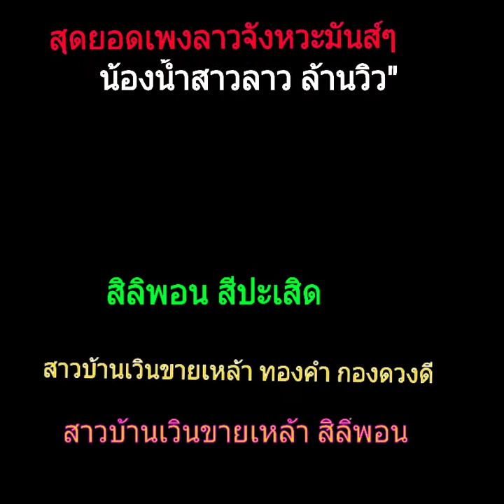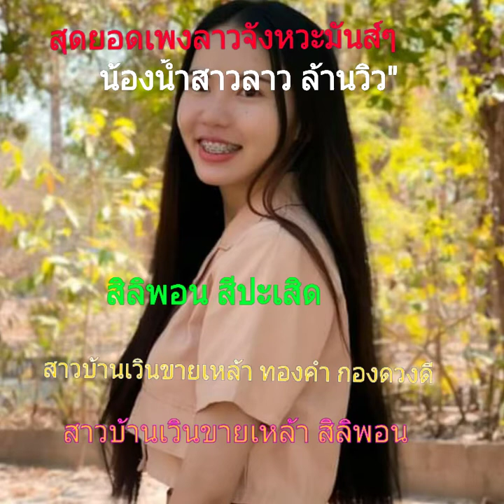สาวบ้านเวิ้นขายเหล้า สองศิลปิน ลาว"